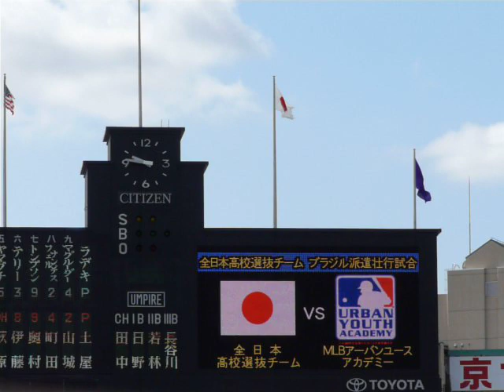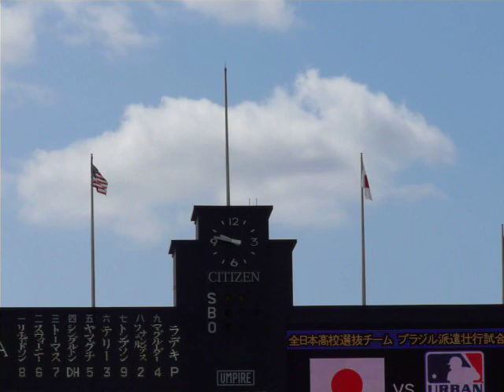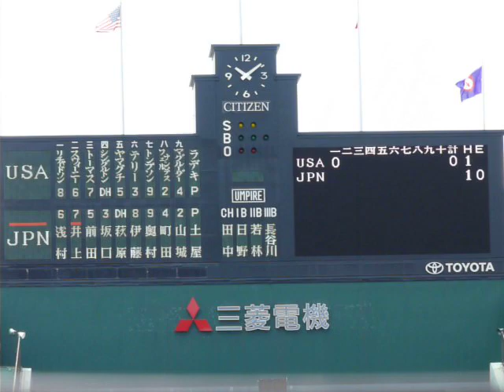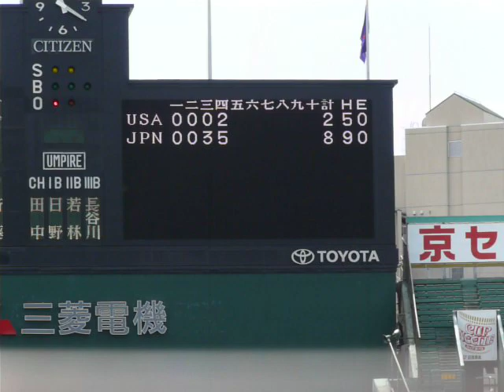２００８ 全日本高校選抜-ＭＬＢアーバンユースアカデミー（総集編）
２００８　８月２５日　高校野球
全日本高校選抜-ＭＬＢアーバンユースアカデミー
甲子園球場